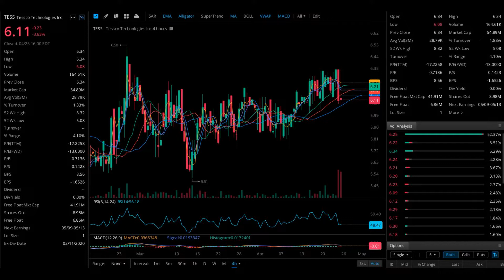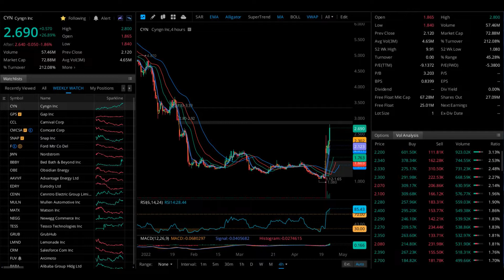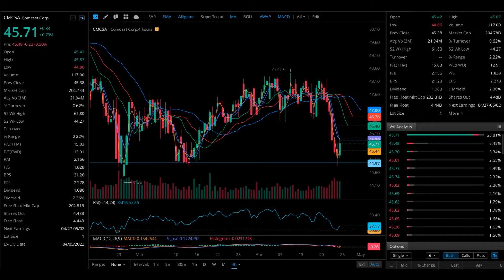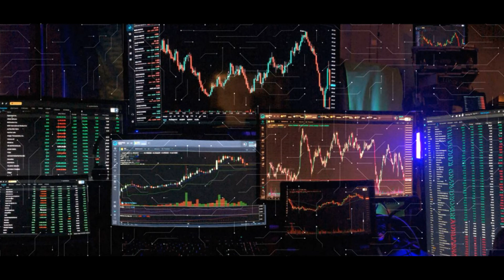Weekly Watch 4/26